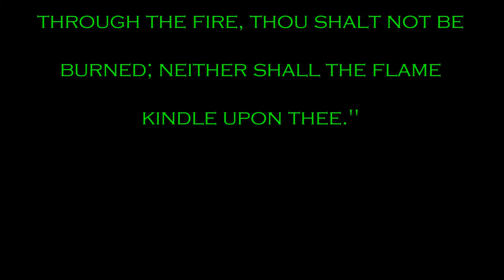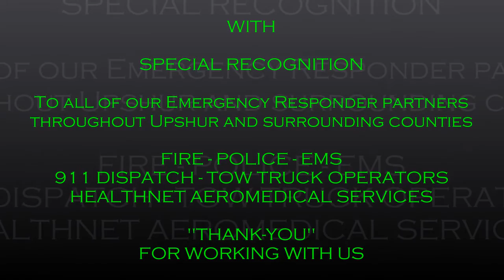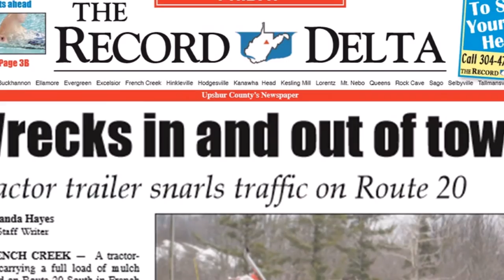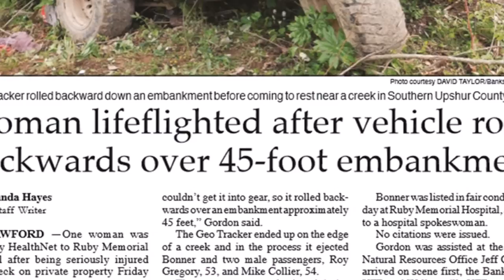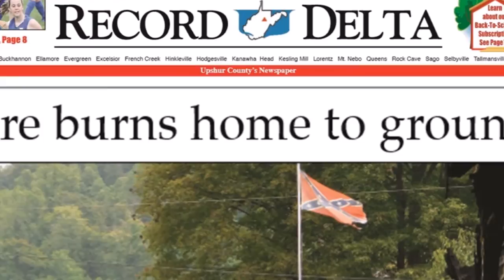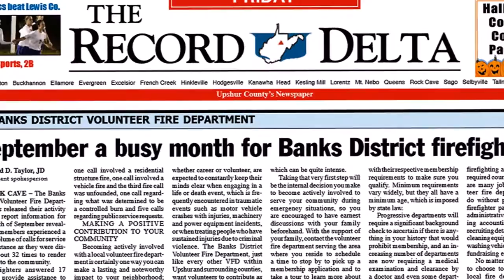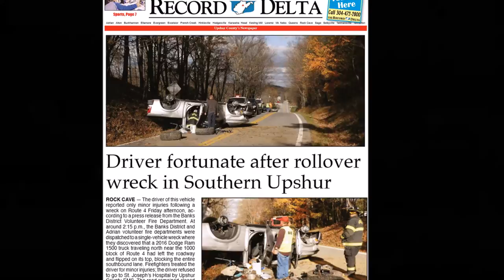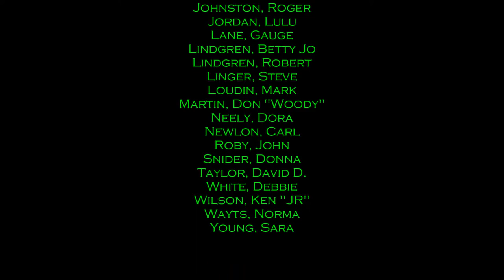2016 Year in Review - Banks District Volunteer Fire Department, Rock Cave, West Virginia 26234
FEATURING the men and women of the Banks District Volunteer Fire Department located in Rock Cave, West Virginia.

WITH SPECIAL RECOGNITION to all of our Emergency Responder partners throughout Upshur and surrounding counties: FIRE - POLICE - EMS - 911 DISPATCH - TOW TRUCK OPERATORS
HEALTHNET AEROMEDICAL SERVICES.  "THANK-YOU" FOR WORKING WITH US!

"When thou passest through the waters, I will be with thee; and through the rivers, they shall not overflow thee:  when thou walkest through the fire, thou shalt not be burned; neither shall the flame kindle upon thee."